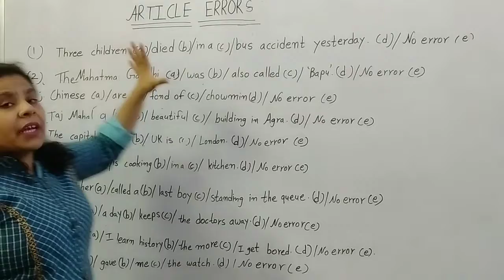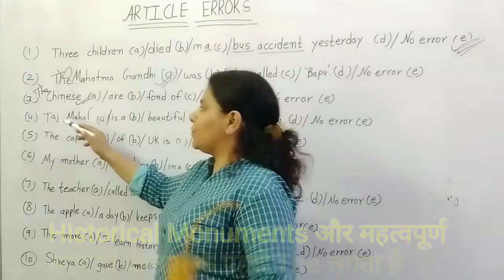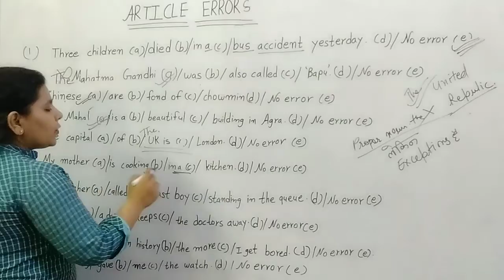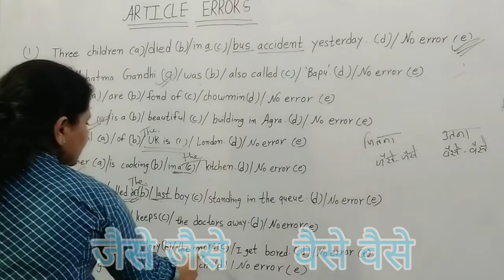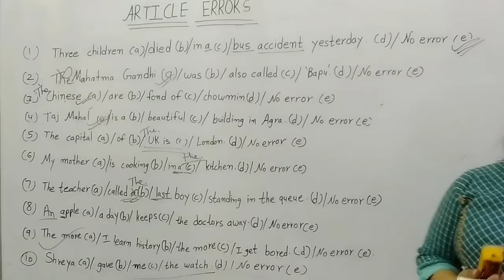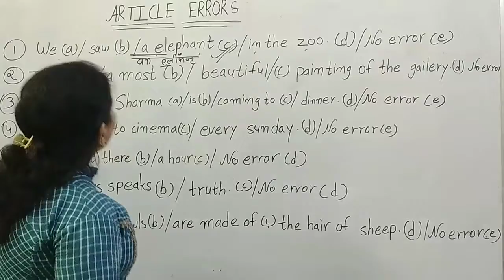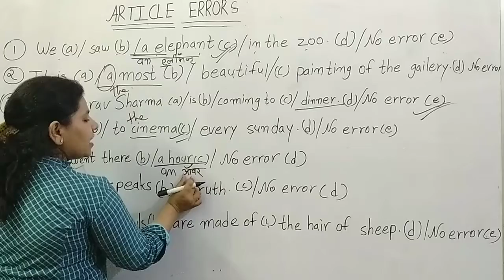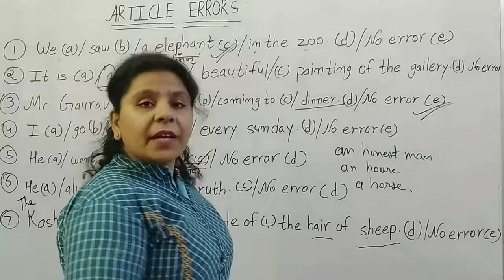45 दिन में English ||यदि आप हिंदी मीडियम से हैं|बच्चों के साथ English कैसे बोले|By Sarita chandak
In this video we are going to know about common errors related to Articles.
We have covered 20 very important questionswhich are been generally asked in all the competitive exams like SSC, Bank, NDA and other state level exams.
I am sure these are going to help you out in attending the question in exam.